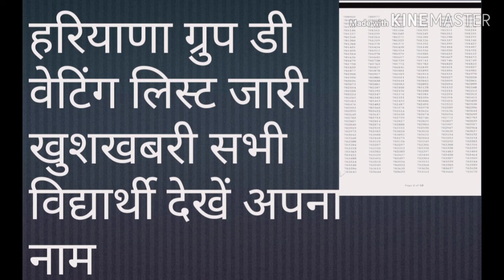हरियाणा ग्रुप डी वेटिंग लिस्ट जारी देखें अपना नाम लेटेस्ट अपडेट सूचना नोटिस जारी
हरियाणा ग्रुप डी वेटिंग लिस्ट जारी लेटेस्ट अपडेट सूचना नोटिस जारी देखे अपना नाम अपडेट सूचना